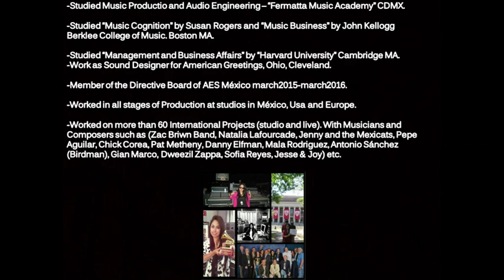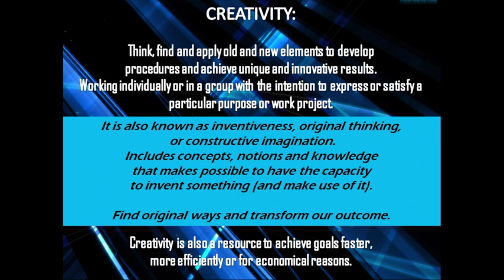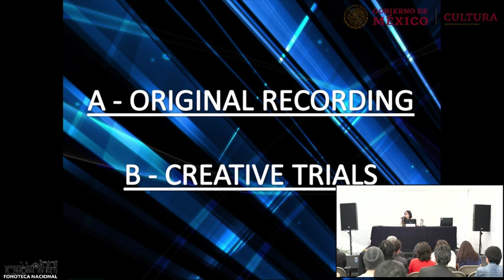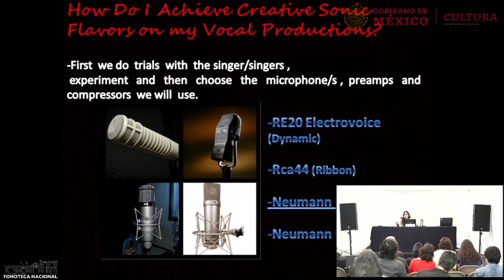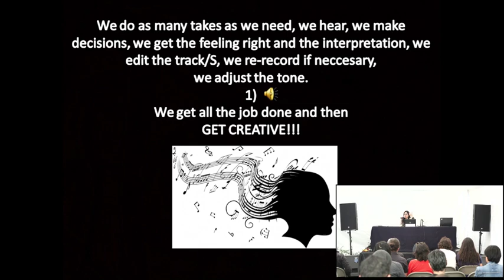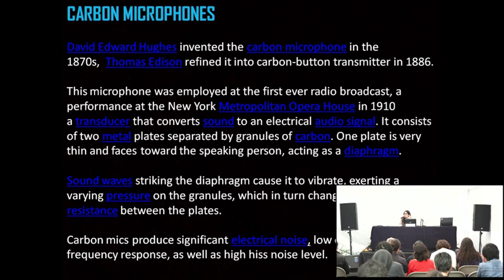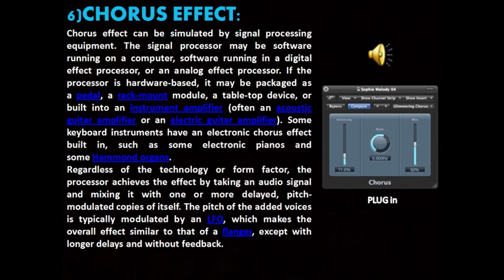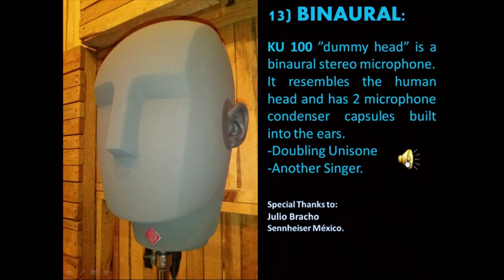Conferencia: Técnicas de producción vocal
2ndo Encuentro Internacional de Especialista en Audio

Participa: Michelle Desachy